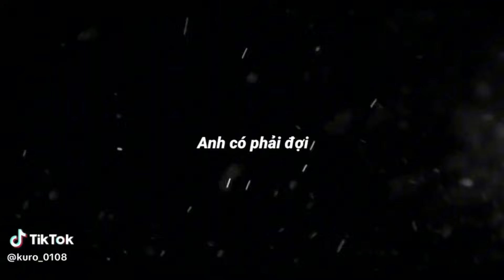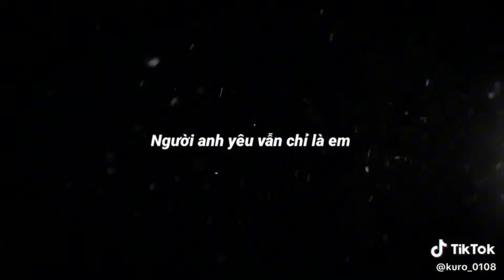[Tiktok Anime...] Những Video Nhạc Hot Tiktok Có Thể Bạn Chưa Biết (Part 182)